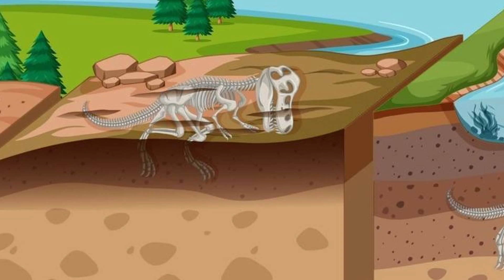How Deep Are Dinosaur Fossils Buried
This video discusses that How Deep Are Dinosaur Fossils Buried and how deep was The Deepest Dinosaur Fossil Ever Found and in which country was it found.